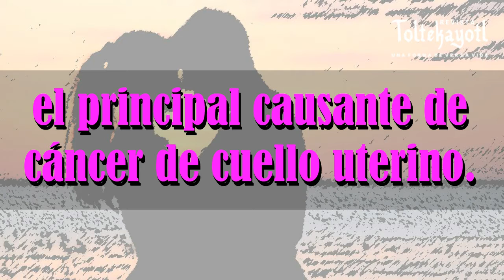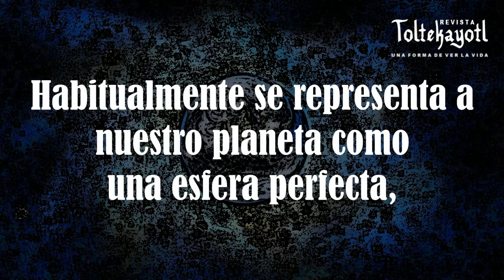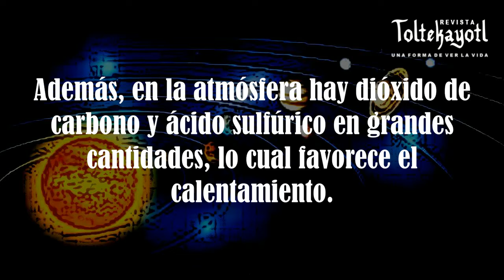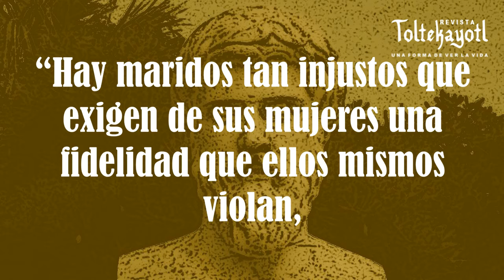Tlamakatsintli 1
En algún momento les ha pasado que se encuentran en una reunión y no saben de qué hablar?, o cuando ven a esa persona que tanto les gusta ¿y no saben de qué hablarle?, ¡No se preocupen!, en este vídeo encontrarás 10 datos que a nadie le importa, pero sin duda alguna, los harán ver como muy cultos.